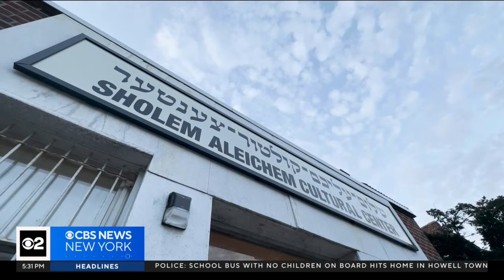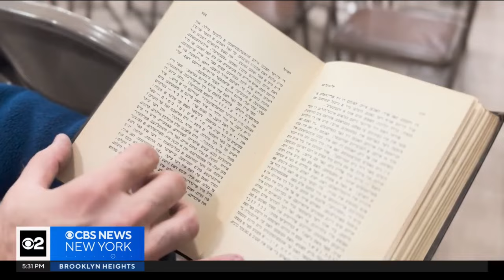Yiddish center in the Bronx defaced with pro-Palestinian graffiti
Members of a Yiddish cultural center in the Bronx say pro-Palestinian graffiti isn't going to stop their mission. CBS New York's Shosh Bedrosian spoke with the co-president of the center in his first on-camera interview about the importance of continuing their mission of preserving culture and language.